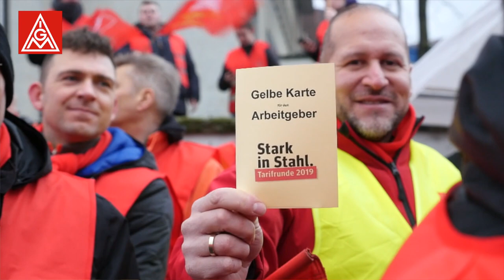Warnstreik bei ArcelorMittal in Duisburg